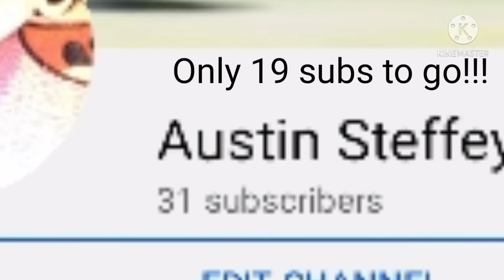I GOT 30 SUBS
comment what I should do
like and sub and have a nice day